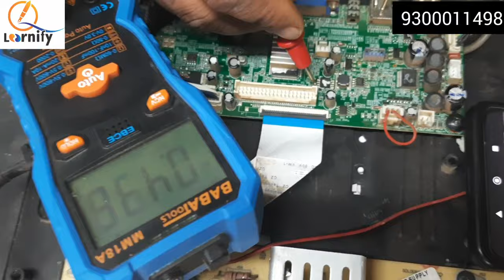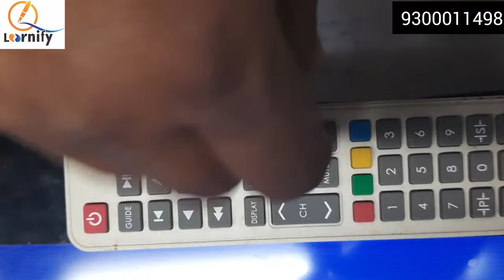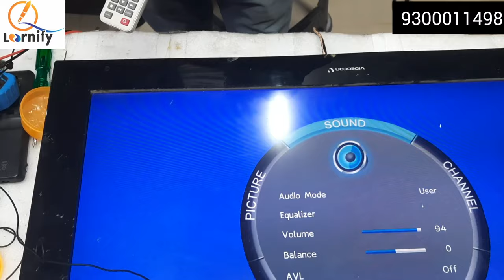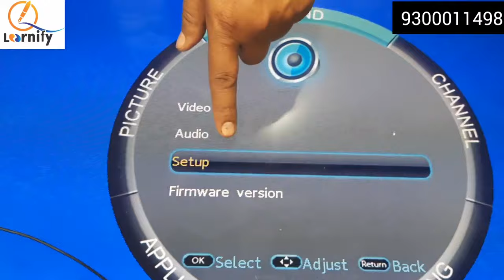sansui /videocon led,bina software ke kaise repair karen,live practical ke sath